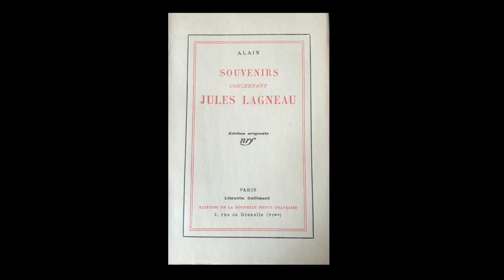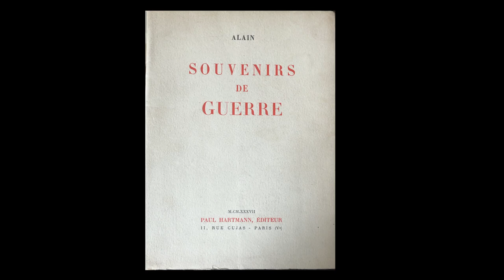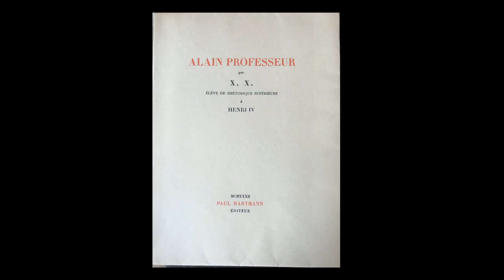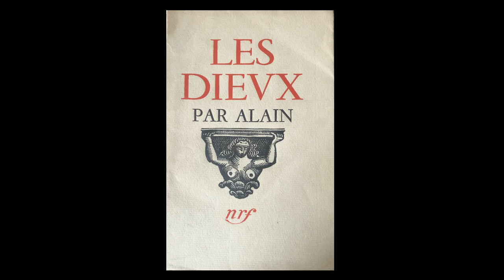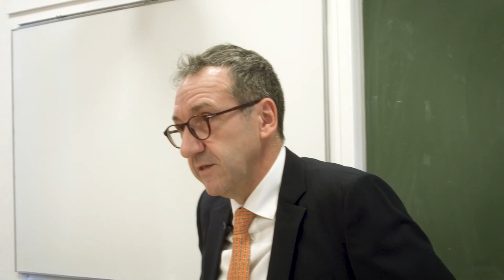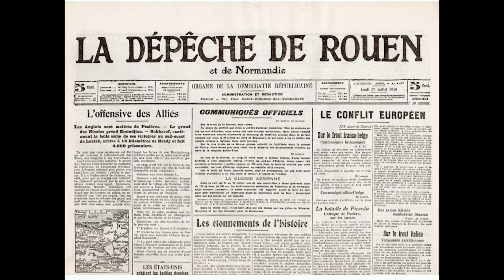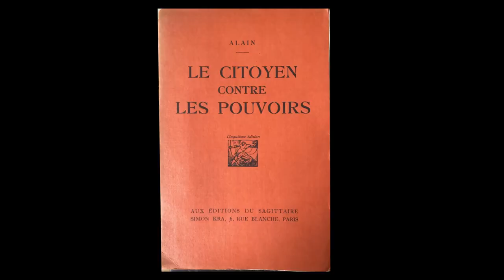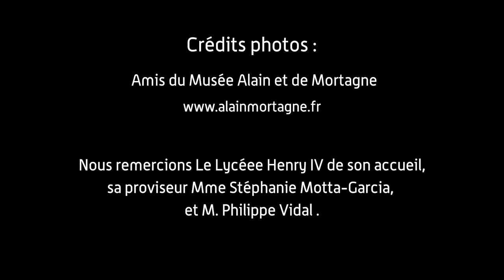Alain, philosophe et intellectuel engagé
Vidéo tournée au lycée Henri-IV, où Alain fut professeur de philosophie en khâgne de 1909 à 1933. [détails à